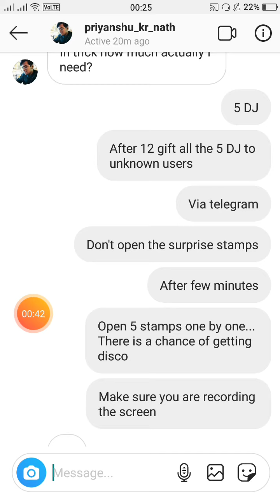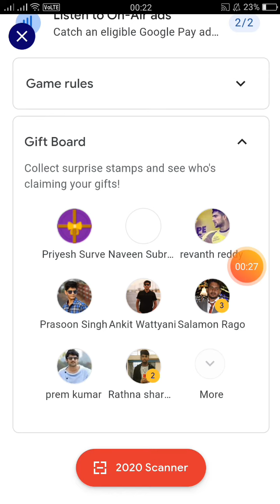I NEED DISCO STAMP | EASY TRICK | VASU TAMIZHANDA | English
By watching this video you can get your disco stamp and eventually you can claim your new year rewards. And also I can only give trick and I can't give disco please don't ask me.

"MONEY IS ALWAYS ULTIMATE"